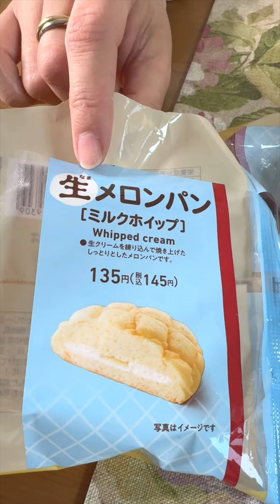Colazione dal Giappone con 2 melonpan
Buongiorno dal Giappone! Stamattina abbiamo fatto colazione con 2 buonissimi melonpan comprati da FamilyMart. Buona visione :-)